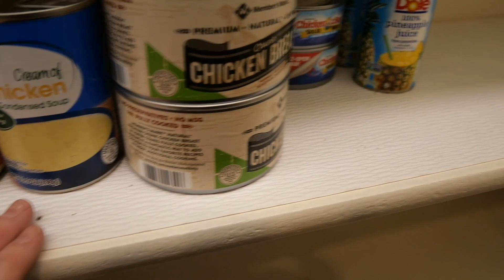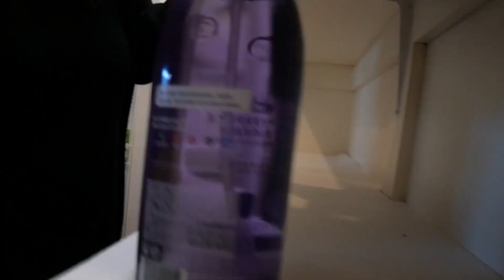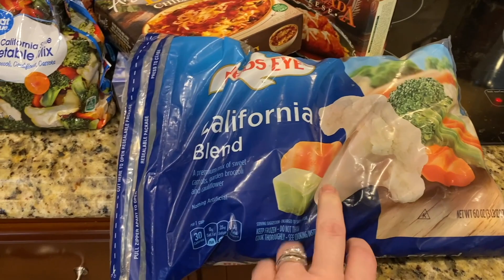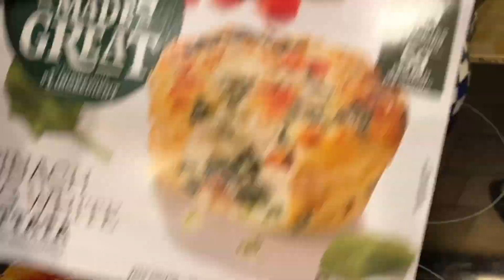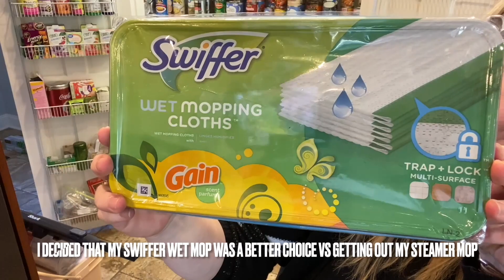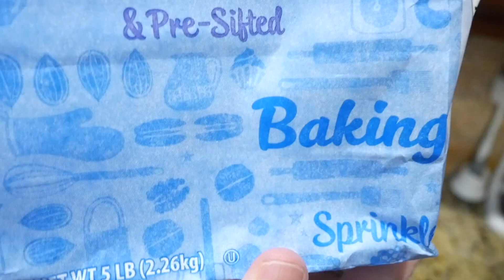NEW PANTRY ORGANIZATION MARATHON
Today's video is a NEW PANTRY ORGANIZATION MARATHON. This pantry organization marathon is jam packed with a solid hour of motivational videos to keep you going to tackle all your pantry organization.

I hope you enjoy this video and it gives you the motivation you need today to tackle your pantry space.

Ana

By using the above links to make a purchase, I may be reimbursed a small amount. It does not add to the cost of the product for you. I will NEVER promote something that I do not use myself on a regular basis and love.
Your trust is my main priority here on this channel and I would never promote something I wouldn't use myself.*